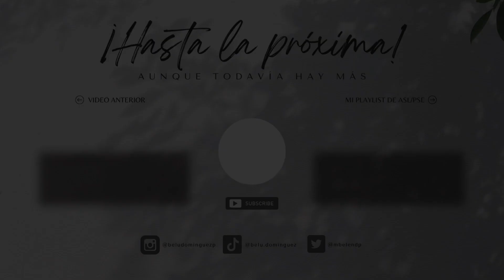IN THE STARS | ASL/PSE COVER